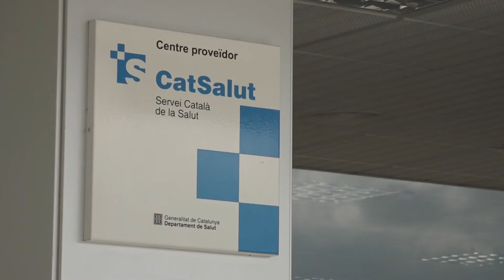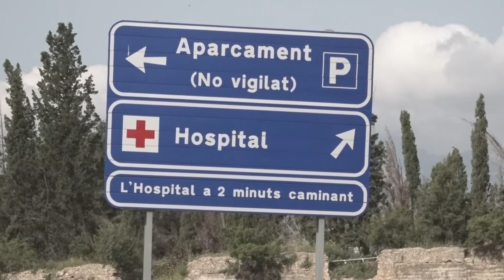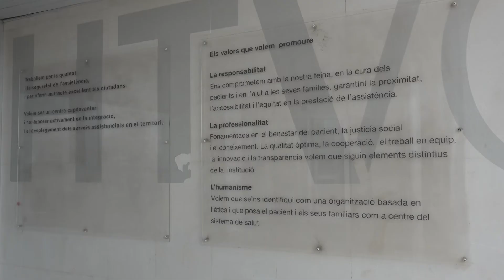El nou mètode de Salut en el recompte eleva a 180 casos per coronavirus a les Terres de l'Ebre